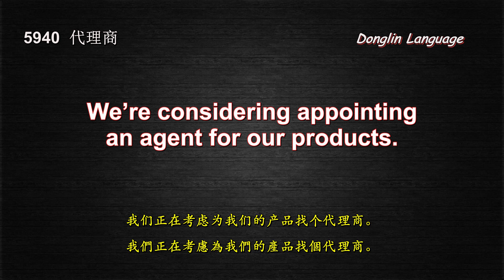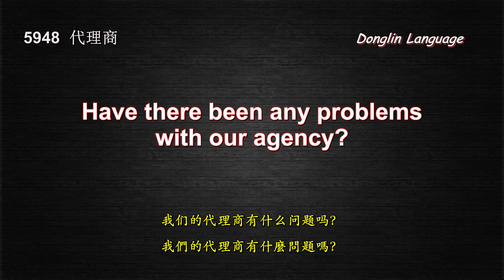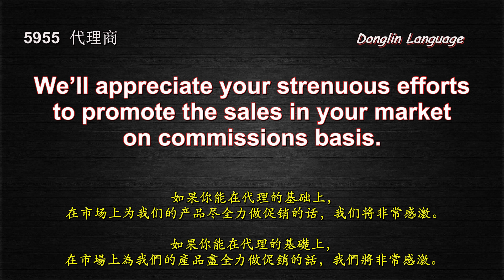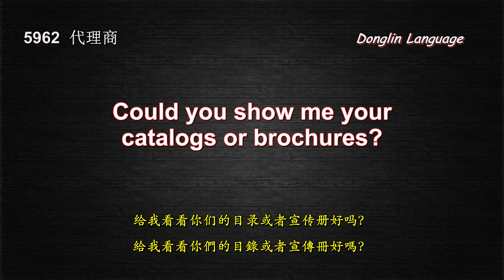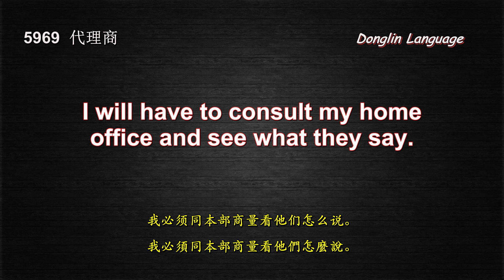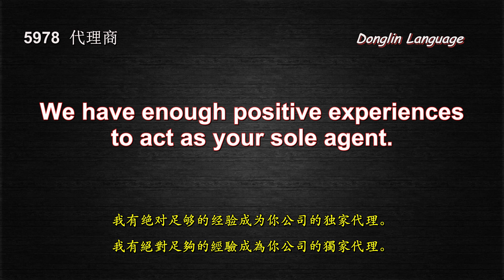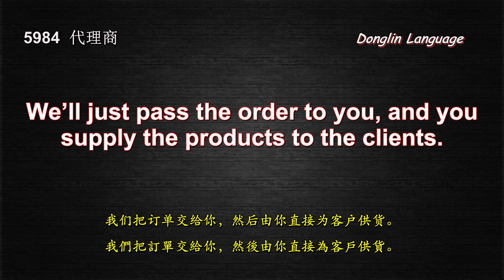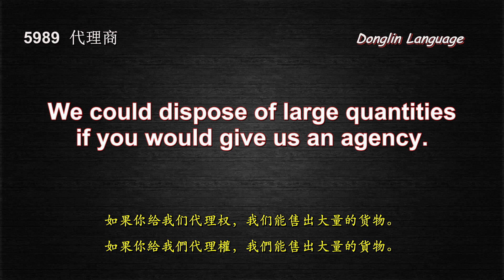第117课 日常英语口语8000句（代理商）